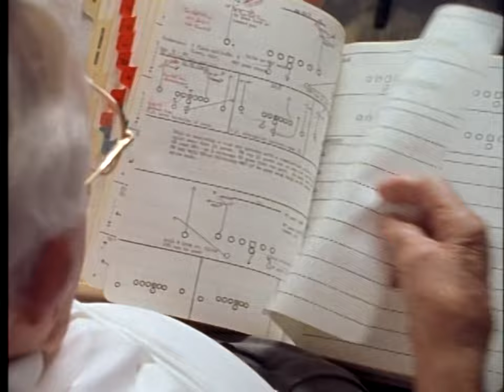Weeb Ewbank - Jets HC 1963-74 HD